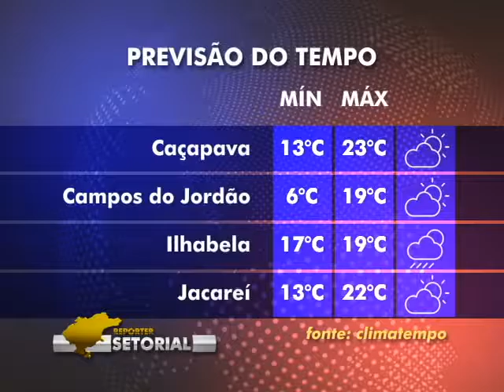Concessionária Nova Dutra realiza projetos sociais. ED 138 Bloco 2